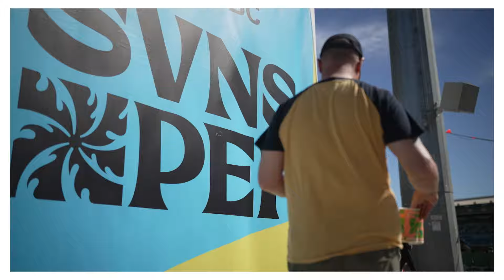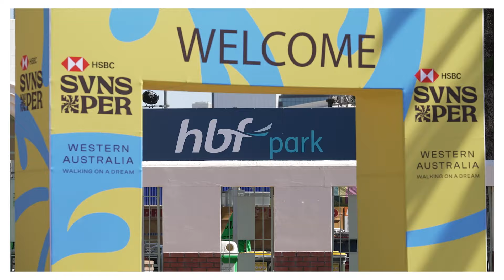Absurd eating challenge & amazing hula-hoop skill | FOMO with Sean Maloney | Best of HSBC SVNS Perth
In the next episode of the series, we join Australian commentator and all-round legend Sean Maloney, to discover all the that HSBC SVNS Perth 2024 has to offer!

In this episode, we witness a new rivalry off the pitch as Ireland and Fiji go head-to-head in a donut eating challenge, we witness some amazing hula-hoop skills and go behind the scenes to catch up with some incredible music acts that performed at HSBC SVNS Perth.

media @WorldRugby